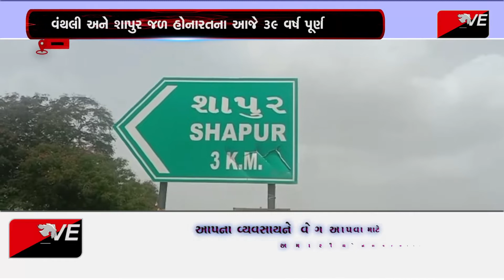વંથલી :વંથલી અને શાપુર જળ હોનારતના આજે 39 વર્ષ પૂર્ણ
આજે બધા વરસાદ ક્યારે આવે ક્યારે આવે તેની રાહ જોઈ રહ્યા છે. પરંતુ આજથી 39 વર્ષ પહેલા 22 જૂન 1983માં વંથલી વિસ્તારમાં અને ખાસ કરીને શાપુર ગામમાં આ સમયે સર્જાયેલ ભયંકર જળ હોનારતના દૃશ્યો આજે પણ તે વડીલોની આખો સામેથી દુર થતા નથી. એક જ દિવસમાં 70 ઈંચ જેટલા વરસાદથી ચાર નદી ગાંડીતુર બનતા સેંકડો લોકો અને પશુઓ મોતના મુખમાં હોમાઈ ગયા હતા. આ ઘટનાના આજે 39 વર્ષ પૂર્ણ થયા છે. .